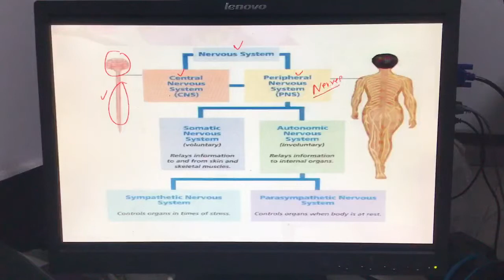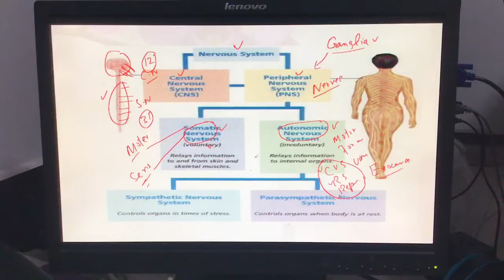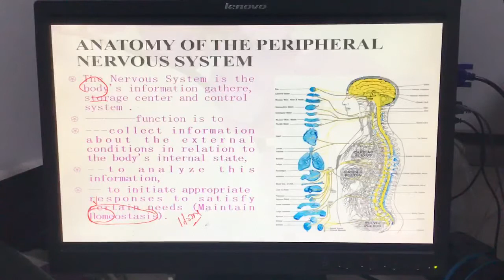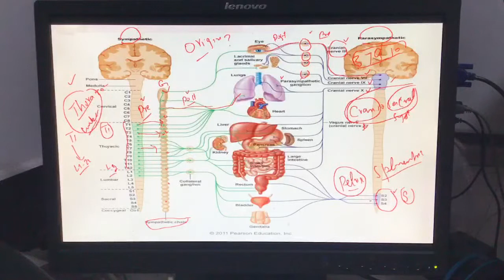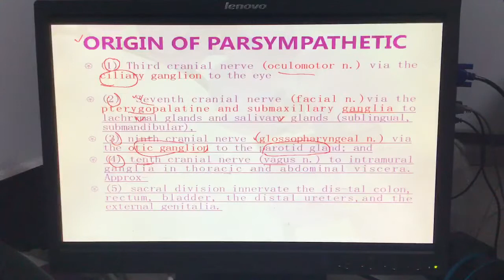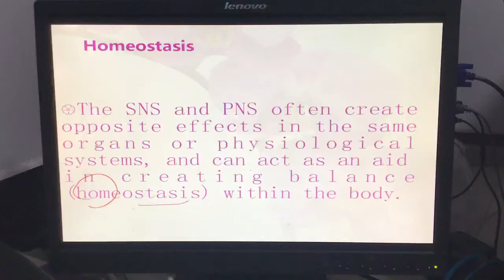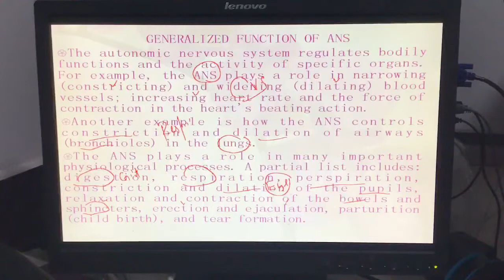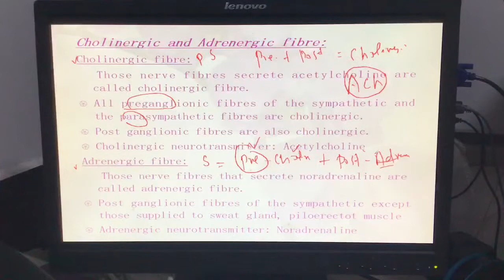Autonomic pharmacology 1 (introduction ANS )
Introduction ANS